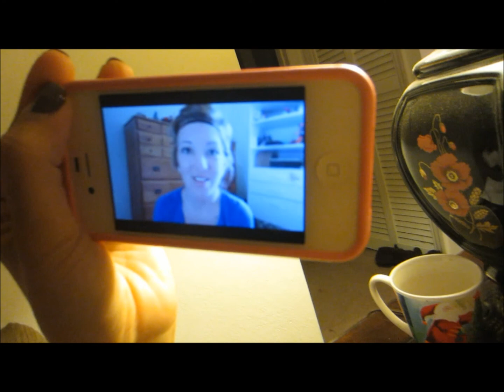ROLL TIDE + LABOR DAY - Sept. 7, 2012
**OPEN ME!**

whitneytomlin
michaeltomlin